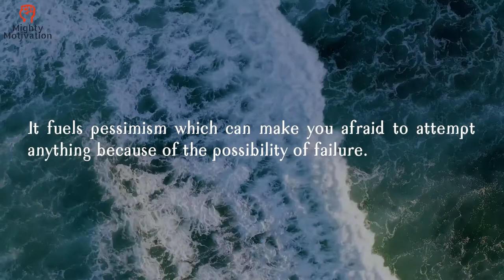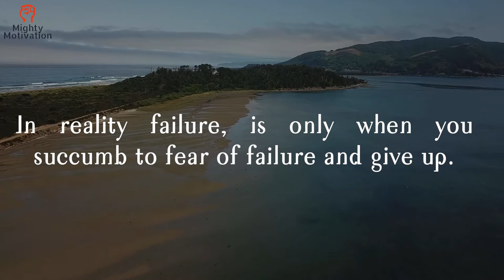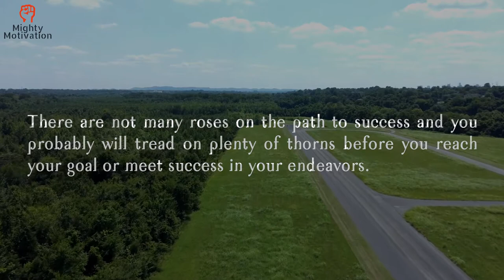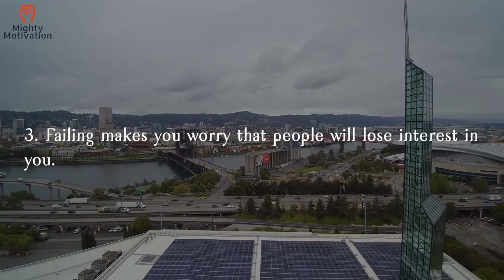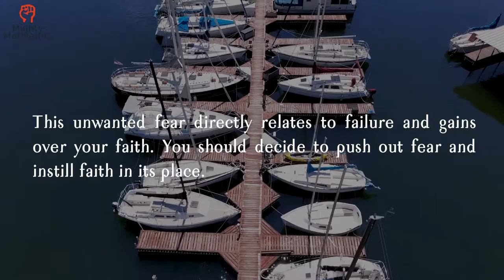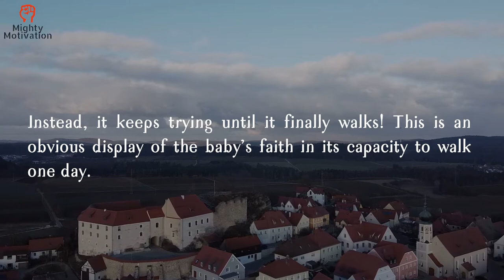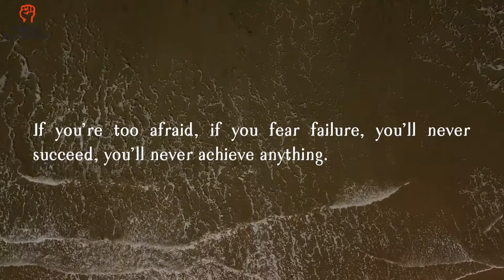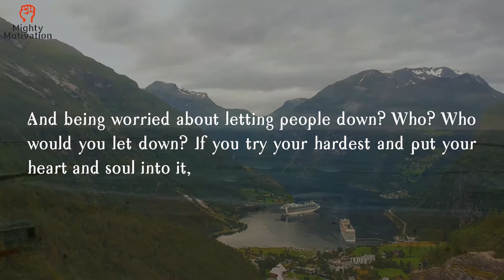How to Motivate Yourself, Overcome Fear of Failure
You vividly imagine failing in your attempts at doing anything and feel like you are at the end of your world. The fear of failure constantly lurking in your mind affects your actions.
In this video I'll show how you can overcome fear of failure to live your life happily and achieve your goals.
We're all born with faith to succeed and overcome obstacles in our path to success.

I hope all of you get benefit from the channel.

1- Drive: The Surprising Truth About What Motivates Us by Daniel H. Pink.

2- Don't Sweat the Small Stuff by Richard Carlson.

3- The Greatest Salesman in the World by Og Mandino.

4- Awaken the Giant Within by Anthony Robbins.

5- Think and Grow Rich by Napoleon Hill.

6- The 7 Habits of Highly Effective People by Dr. Stephen Covey.

7- Man's Search for Meaning by Viktor Frankl.

8- The Alchemist by Paulo Coelho.

9- You Can Heal Your Life by Louise Hay.